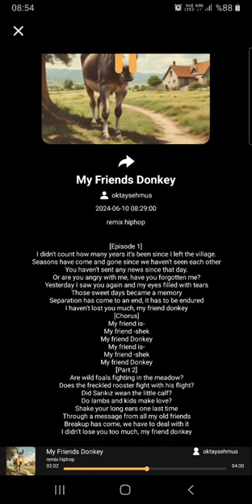My Friends Donkey Music ai